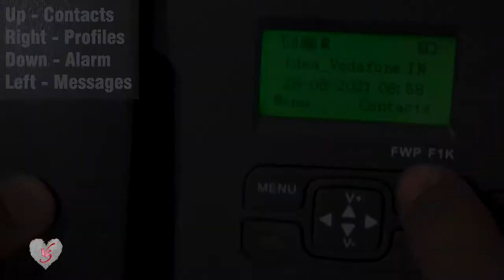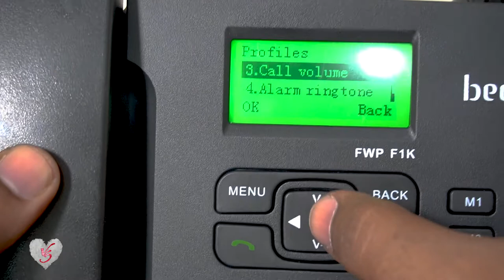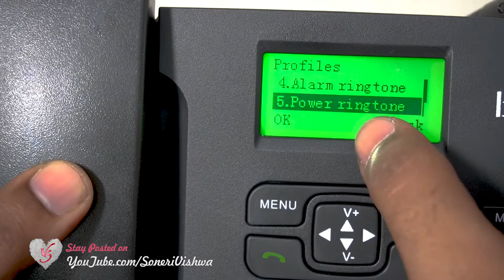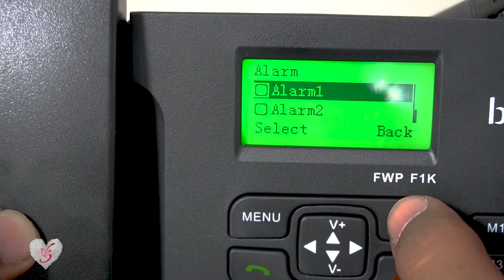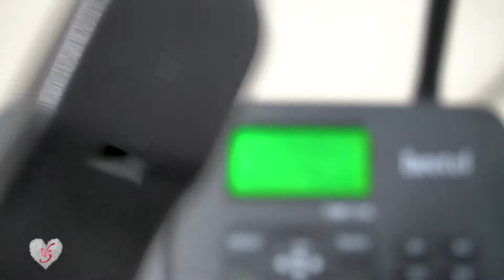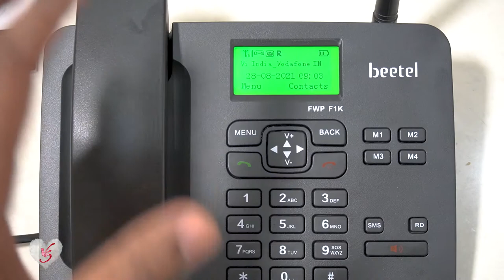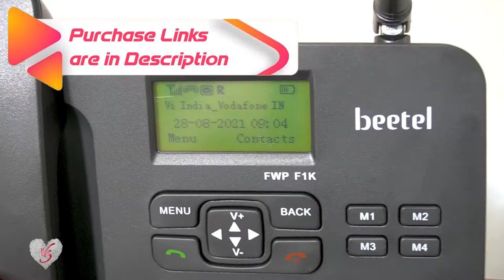Beetel F1K Reallife use and Changing Ringtones : SoneriVishwa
landline me sim card phone

1.Beetel F1K GSM Fixed Wireless Phone, (Black)
2.Beetel F1K GSM Fixed Wireless Phone, (Black)

3. 3AN Telecom WiFi Antenna Extension Cable SMA Male to SMA Female RF Connector Adapter RG174 (5 m)

4. 1020 mAh BL-5C Mobile Battery

 👉🏻 This video shows following information:
1. tips and tricks
2. secret
3. hindi
4. .beetel ka phone kaise set kare ?
5. kya beetel phone me alarm hain ?
6. office special landline
7. best office telephone
8. .
9. .
10. .
1) 1. 1 tips and tricks
2) secret
3) hindi
4) .
5) .
👉🏻Playlists of SoneriVishwa :
1) 1 tips and tricks
2) secret
3) hindi
4) .
5) .
• 2nd Mic: BOYA lavalier Mic